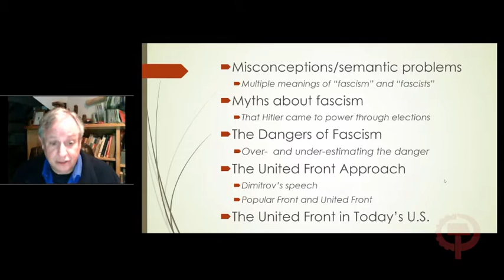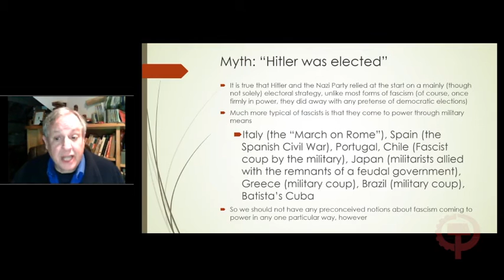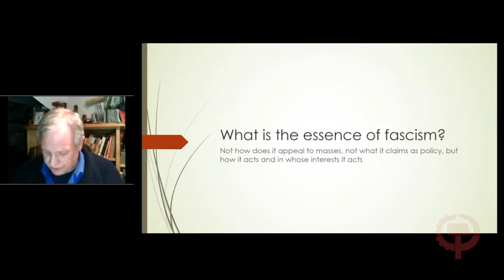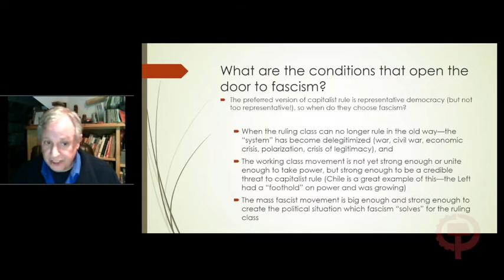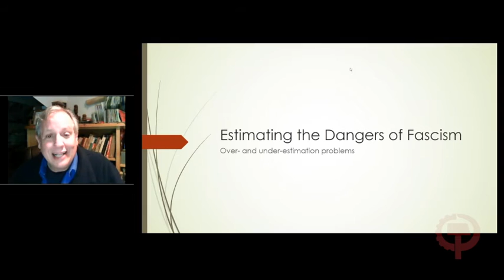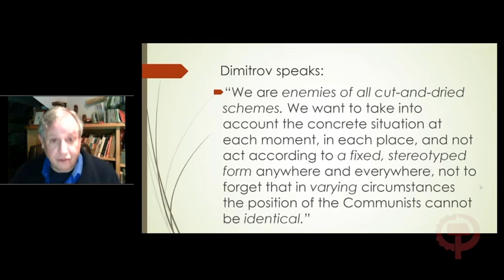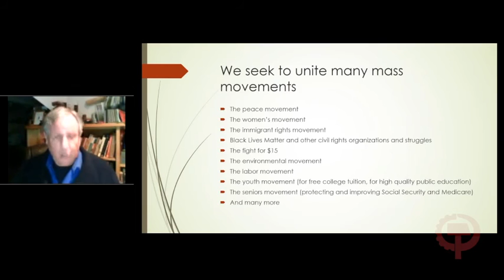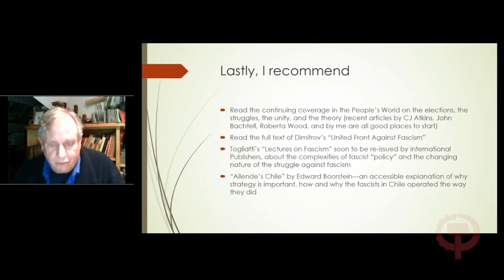What is Fascism?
Is fascism a mass movement; does it represent a class or individual groups? What is fascism's relationship to authoritarianism and populism? All this and more is explored in this conversation led by CPUSA's Marc Brodine.